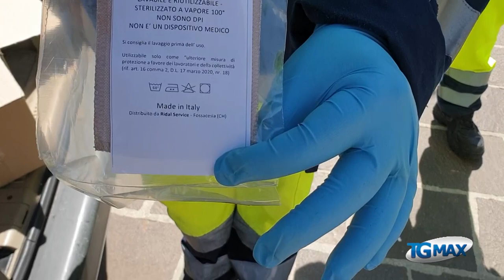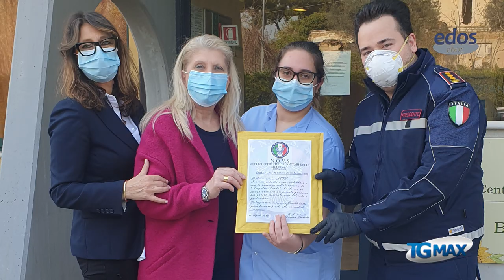Mascherine arrivano a Fossacesia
Fossacesia: protezione civile e volontari stanno distribuendo migliaia di mascherine a cittadini ed enti. Previsto un dispositivo per ogni nucleo familiare